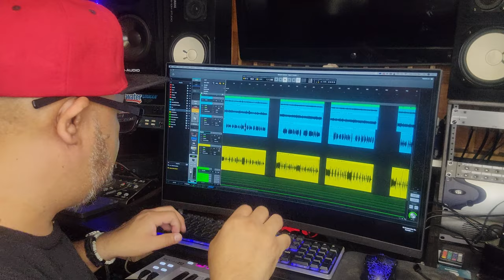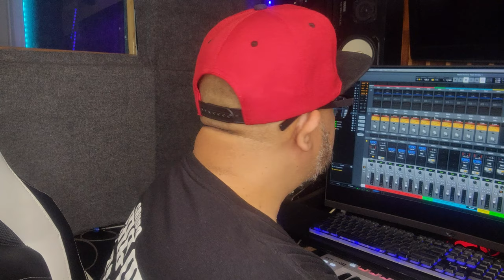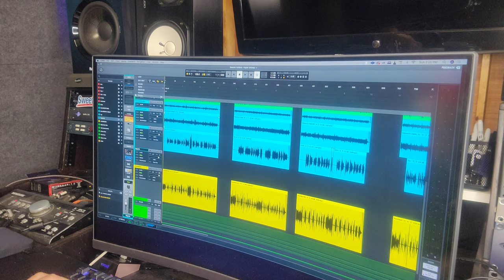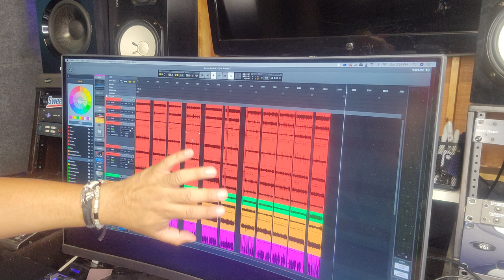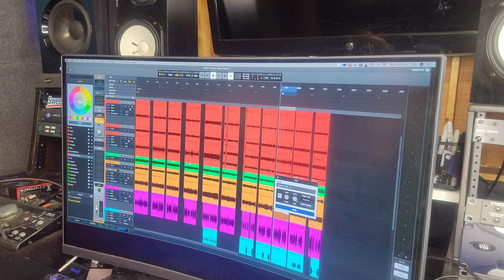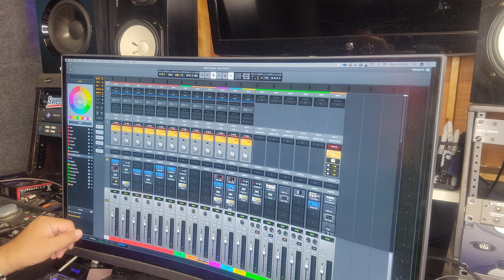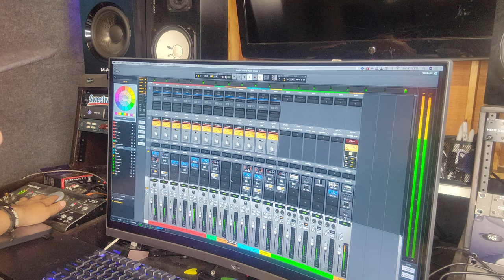PROGRAMA DE GRABACION "Gratis? 😱 Te Lo Recomiendo 👍🏻🔥